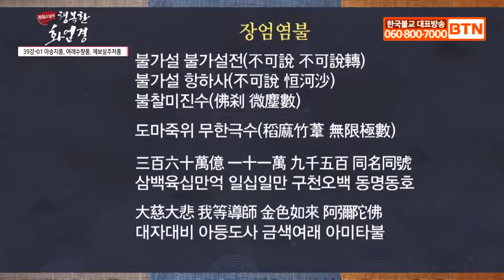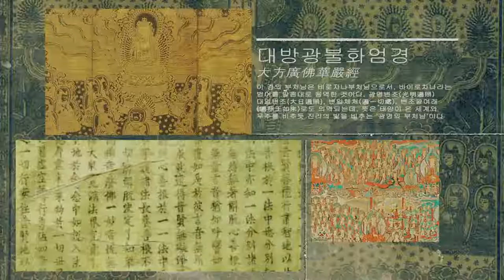153. 아승지,여래수량,보살주처품 39-1